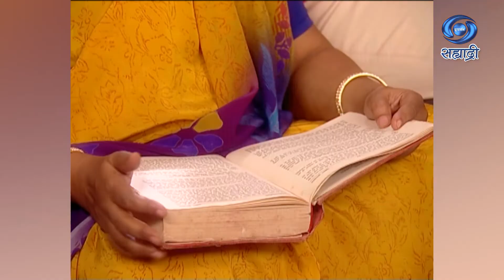Don Ful Ek Dabba Gul | दोन फुल एक डब्बा गुल | Ep 31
दोन फुल एक डब्बा गुल..
लेखन - अशोक पाटोळे
कला - रतन सुर्यवंशी
पार्श्व गायिका - महालक्ष्मी अय्यर
गीतकार - देव कोहली
DD Sahyadri
Doordarshan Mumbai
Sahyadri Marathi
Show : ' Don Ful Ek Dabba Gul '
Producer Director : राकेश चौधरी